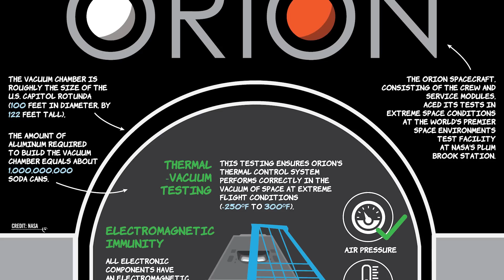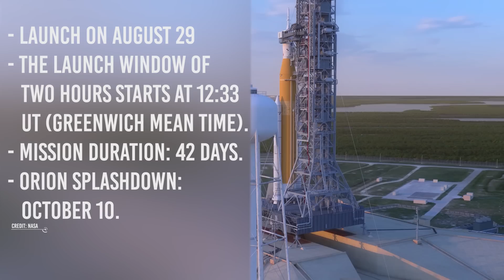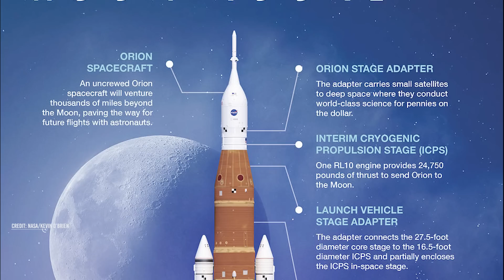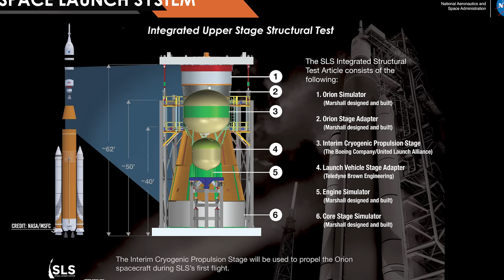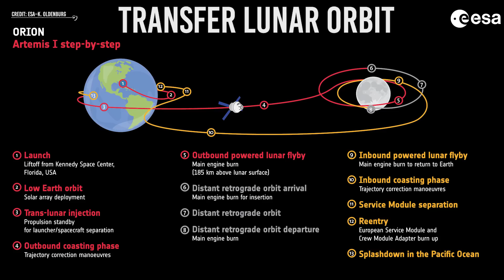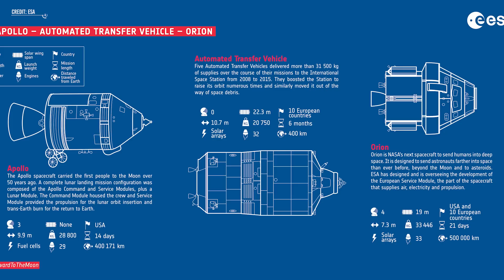Artemis 1 Is Ready, Finally We Are Going Back To The Moon!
This very hot summer of 2022 has brought us not only sleepless nights but also a beautiful and now unexpected piece of news: at the end of August, we are off to the Moon!
When hopes seemed slim by then, the “Artemis I” mission finally got the final green light from NASA.
The Artemis program is essentially the first, real project that aims to return humans to lunar soil and, more importantly, to create a sustainable and lasting human presence there.
This all sounds almost like science fiction, but in reality, it is more than doable; and the program, despite the delays and issues that were chilling enthusiasm, seems to have made up a lot of ground.
Artemis is also the first project to involve every possible aerospace entity, including private and commercial ones. All of this with the aim of not only "conquering" the Moon for good, but paving the way toward Mars missions.
Getting to Mars, you know,  is however a much more complicated task than returning to our natural satellite; the reconquest of the Moon will therefore also be a wonderful way to train for the long journey to the red planet; a journey that by the way will be accomplished through the same rocket vectors that at this time are heating the engines for the Moon.
Small steps, which perhaps, as happened in the past for Apollo, will become "gigantic leaps for humanity", and for the moment we must make ourselves sufficient.

Video Chapters:
00:00 Intro
01:45 Historical Context
02:24 Mission Overview
03:25 Technological Advancements
04:14 Mission Details
05:56 Launch Timeline
07:13 Flight Plan
09:41 Lunar Orbit and Science